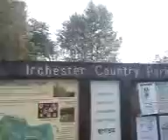walking piper and sum other dog from the kennels.3GP